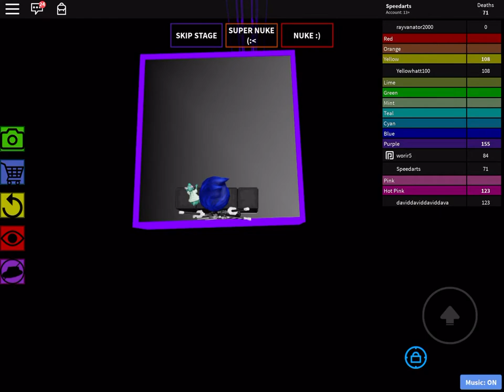Purple on Mobile - The Possible Obby Roblox